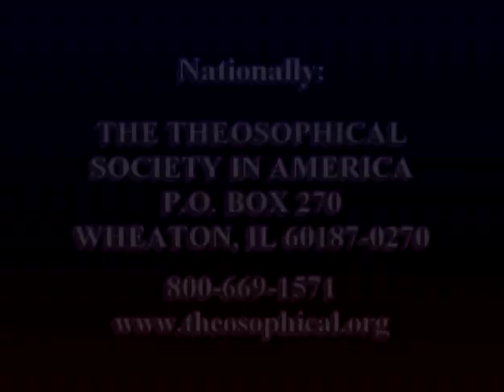Practical Sufism with Phillip Gowins | Theosophical Classic 2011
After a public talk in 1979, Phillip Gowins committed himself to a Sufi path. Gowins will share his personal challenges, stories of Sufi mystics, and meditational exercises in a discussion of his recent book, “Practical Sufism: A Field Guide to the Spiritual Path,” which is a practical guide to an esoteric path that is unfamiliar to most Westerners. Presented on February 3, 2011.